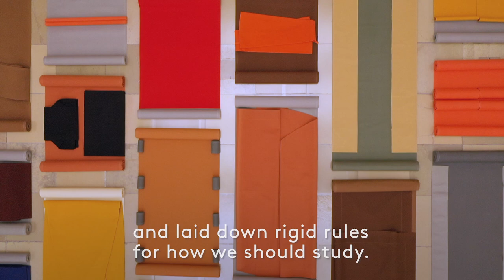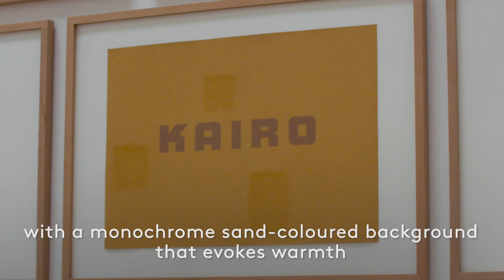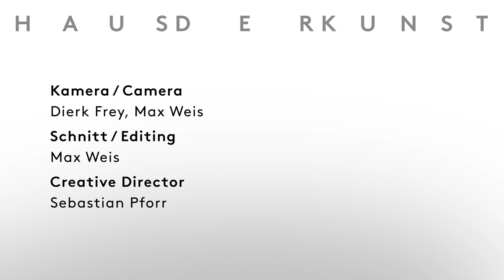Franz Erhard Walther. Shifting Perspectives - Exhibition Film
Franz Erhard Walther and curator Jana Baumann talk about the work of the renowned artist and his major exhibition at Haus der Kunst.

FRANZ ERHARD WALTHER. SHIFTING PERSPECTIVES
06.03 — 02.08.20
Franz Erhard Walther (*1939 in Fulda) – winner of the Golden Lion at the 2017 Venice Biennale – is a key figure in the departure from the image since the European postwar period. Beyond the classical understanding of sculpture and painting, Walther formulated a completely new concept of work that included the viewer as an actor.
The retrospective at Haus der Kunst traces the uninterrupted influence of Walther’s work on the art scene through today, with more than 250 works from his central creative periods and most important bodies of work.